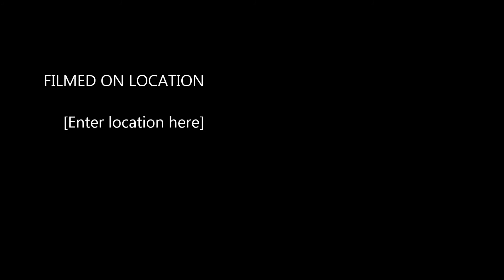Mother In Law Buy's My Makeup!!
Hello Everyone,
I hope you enjoy this video!! I decided to do it a little different than the boyfriend/husband/partner buys my makeup and had my mother in law do it! She wanted to participate but not be on camera!